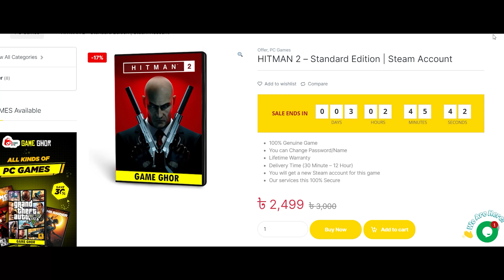it's BETTER than GTA 5 .?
GTA V | GTA 5 | Hitman 2 | Hitman 2 Bangla Gameplay | 4k | Part - 6 | Gaming Fun & Tips

Case : Lian li o11 Dynamic (Black)
Processor : Intel core i7 10700k
Motherboard : Asus Tuf Gaming Z590 Plus Wifi
GPU : Nvidia RTX 3070
RAM : DDR4 - 16 GB (1Stick)
SSD : 500 GB (NVMe M.2)
HDD : 2 TB
Cooler : Lian li- Galahad AIO 360 - ARGB Liquid cooler
Cooling Fan : Xiaoyue ARGB Cooling Fan (3x2)
Monitor : MSI Optix g241